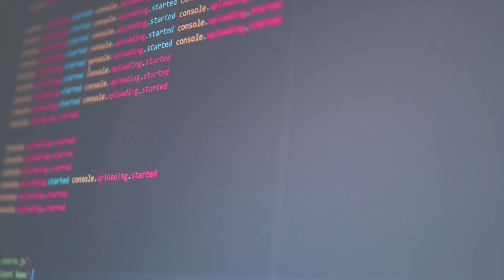Everything you need to know about 100Devs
Coding is transforming how we live and work. 100Devs is dedicated to training the next generation of software developers, ready to innovate and make a difference.

100Devs is an agency and it has a coding program going on that started on January 11, 2022, and the instructor is called Leon Noel. He is also the managing director for Resilient Coders which is a coding Bootcamp. Around 3,000 people all over the world are doing this program. The goal is to teach people how to become software developers – it's not just teaching them how to code.